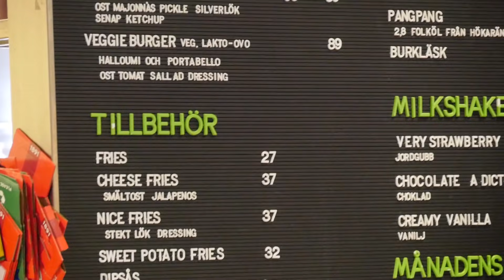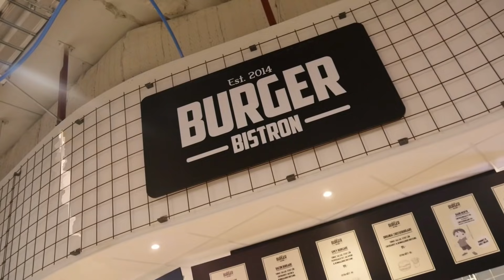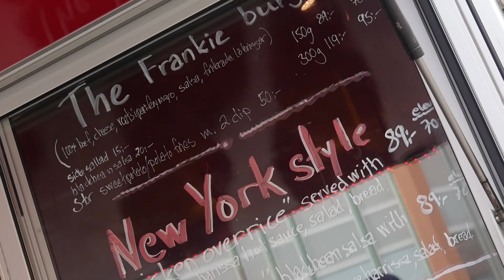Jakten på Stockholms BÄSTA BURGARE #8 | Bun Meat Bun, Bistro Burgers & Funky Chicken Food Truck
Under några vackra februaridagar så begav sig Tim, Danny och Niklas (iaf på sista stället) ut för att se om de kunde hitta ännu en fullpoängare. Bun Meat Bun fick chans till revansch, Bistro Burgers i Kista Galleria & Funky Chicken Food Truck besöks i detta avsnittet av Jakten på Stockholms BÄSTA BURGARE!